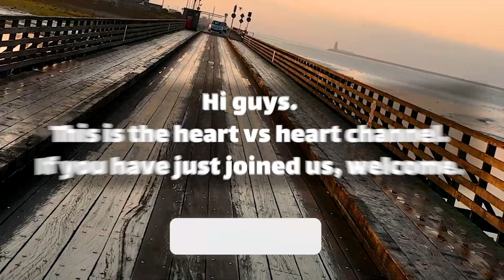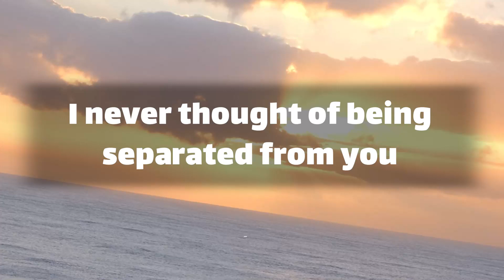😣❗❗ I beg you to move on!! 💌 dm to df message ⏳ love letter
Text👇 💞🧡💝
babe
it's always hard to see the days ahead without you
and I'm incomplete without you
 even though I don't want to believe
that I wish you were here with me
I really miss you
the irony is that
 I never thought
 I will say something like this
 but I miss you
you are always there for me
my shoulders to cry on
and learn on in times of need
or did I ever blow my nose on you
I never thought of being separated from you
it was always something I never wanted to think of
 but now it has happened
and it really eating me up
like I'm a sweet food
 I'm actually a sweet person
I just want to say I miss you
 like the roses that bloom in Spring
that's how my heart feels
 whenever you are around me
and as the Roses Wilt in winter
 so does my heart … (Continue in video 😍💟)
playlist👇 Message
⚡ TimeStamps Chapters⚡
00:00 LOVE
00:01 beginning of love
00:55 Message
divine masculine  💟
dm df 🤍
dm message to df today 💝
dm tarot 💞